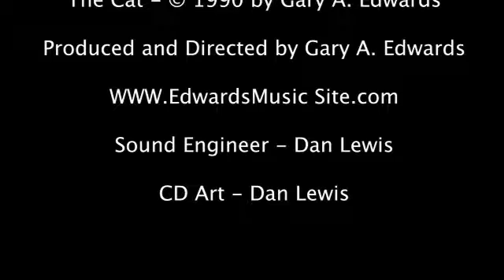Ellie Sings The Cat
Child Prodigy vocalist Ellie sings an original children's song by Gary A. Edwards called The Cat about how people speak different languages but we are all alike in very many ways.